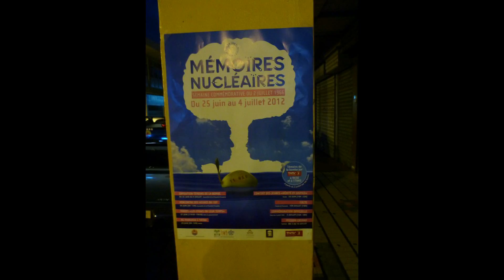I am a nuke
A self depricating video about the diversity of the nuclear engineer. Recorded for the 2013  ANS Student Conference at MIT.